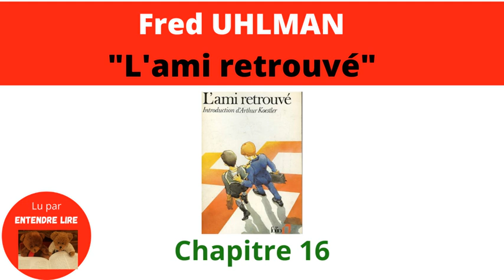« L'Ami retrouvé » Chapitre 16 - Fred Uhlman - 1971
Ce roman sur fond historique, permet de découvrir les prémices de l'antisémitisme à travers le regard d'un adolescent. En 1932 à Stuttgart on commence à entendre parler d’Adolphe Hitler. Hans Schwartz, lycéen solitaire, est fils de médecin, juif et vit dans un univers bourgeois. Conrad Graf von Hohenfels, lycéen aussi, est issu d'une noble famille allemande. Il est conscient de son haut statut mais il préfère rester simple. Ils vont nouer une forte amitié, partageant leurs points de vue sur les choses de la vie. Cependant, des moqueries anodines, puis des insultes de Conrad envers Hans vont nuire à cette complicité amicale. Conrad explique que sa mère est antisémite. Il doit cacher son amitié. La situation en Allemagne dégénère, le nazisme s’impose même au lycée. Hans reçoit des attaques de plus en plus agressives liées à ses origines juives. Conrad prend ses distances avec Hans et se rallie à ses persécuteurs.
Hans part étudier à New York. Il y sera en sécurité. Les parents, par contre, ne veulent pas quitter l’Allemagne car ils la considèrent comme leur seule patrie. Après des humiliations à répétition de la part des nazis, ils se suicident.
Trente ans plus tard, Hans, diplômé de la fameuse Université d’Harvard, est devenu avocat et vit toujours aux États-Unis. Il reçoit une lettre étonnante de son ancien lycée qui lui demande une contribution pour améliorer la vie des étudiants.
Cette lettre est accompagnée d’une liste. Sur celle-ci, un grand nombre de noms d’anciens élèves ayant combattu le nazisme, morts pour lutter contre ce fléau. Hans parcourt la liste et à la lettre H, il trouve le nom de son ancien ami Conrad. Ce dernier a participé à une mission secrète dont le but était de tuer Hitler. Hans réalise alors que son ami Conrad ne l’a jamais oublié. Il s’est battu et a été exécuté pour sauver les Juifs d’Allemagne. Comprenant que son ami ne l’a jamais abandonné, il retrouve l’amitié si chère à son cœur durant son adolescence.